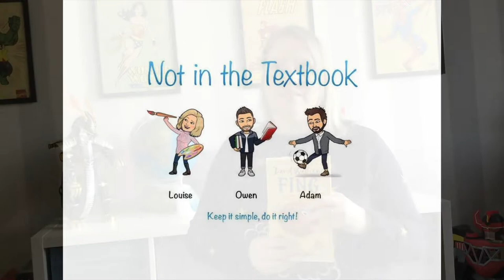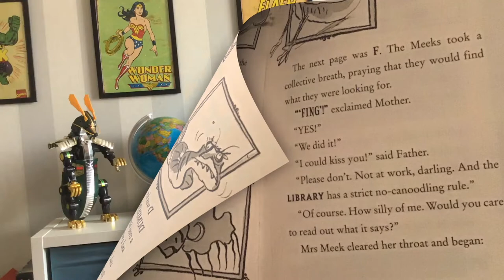Design your own Monster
Can you create a monster that is worthy of being in the Monsterpedia? Show your creative skills by drawing, writing, building or explaining your different monsters.

Remember to share your work through our seesaw classroom.  The code this week is: GXMW EGOM